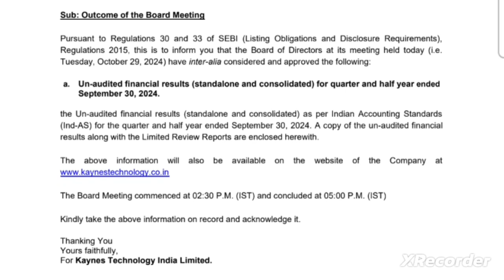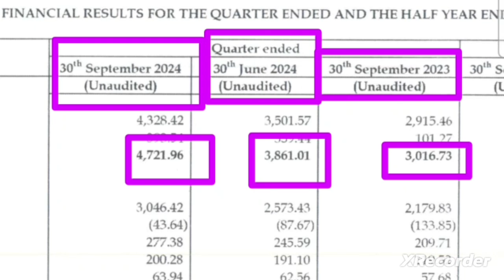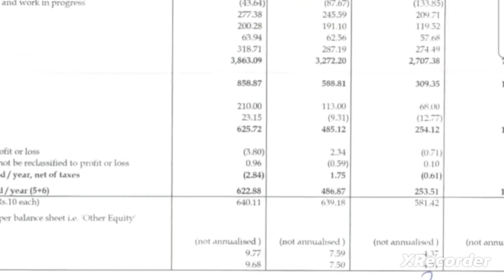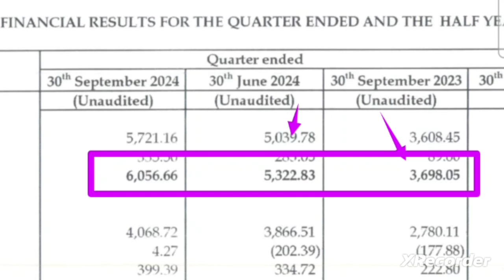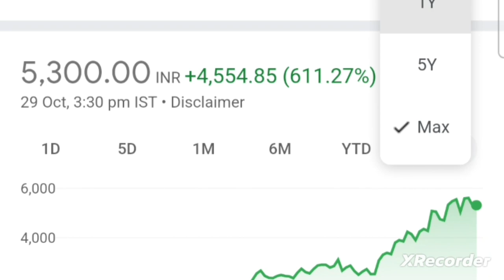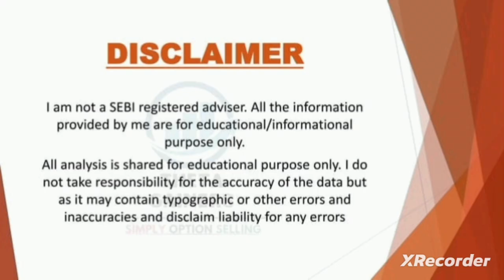🔥😱 Keynes technologies q2 results 2024 keynes q2 results today Keynes technologies share latest news